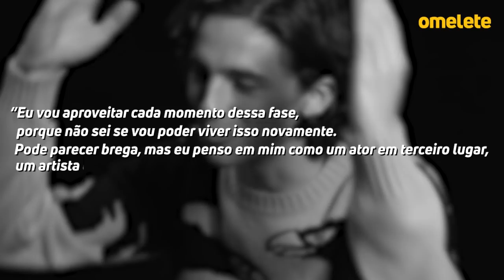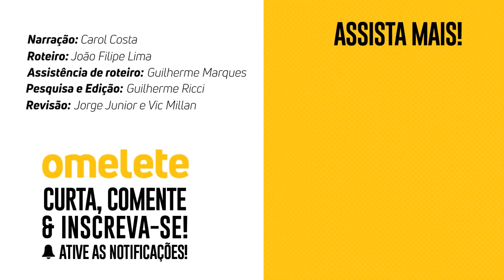TIMOTHÉE CHALAMET: A HISTÓRIA POR TRÁS DA ESTRELA DE DUNA | Retrato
Timothée Chalamet está entre os nomes de jovens atores que mais vêm despontando quando o assunto é sucesso em Hollywood! Mas nem sempre foi assim: Chalamet deu duro e chegou a se ajoelhar aos pés de um diretor para conseguir um de seus maiores papéis. Quer conhecer a história por trás da estrela de Duna, Me Chame Pelo Seu Nome e Lady Bird?

Com narração da Carol Costa, confira agora mesmo o nosso Retrato Omelete da semana!

Timothée Chalamet é o nome artístico de Timothée Hal Chalamet. É difícil imaginar o astro franco-americano tendo outro destino senão a vida artística, já que sua família respira arte: sua tia é roteirista e produtora, sua irmã mais velha é bailarina, a avó e mãe foram dançarinas da Broadway.

Aos 12, Timothée assistiu a uma performance que até hoje cita como marcante para transformá-lo em ator — Heath Ledger em Batman: O Cavaleiro das Trevas.

Já decidido em seguir essa carreira, fez seu ensino médio na renomada Escola LaGuardia de Música e Arte, instituição onde a mãe e irmã do próprio Timothée tinham estudado, além de alunos renomados como Al Pacino, Marlon Wayans e Jennifer Aniston.

Aos 17 anos, Lil Timmy Tim foi criado, o alter ego rapper de Chalamet, refletindo sua paixão por rappers como Nicki Minaj, Lil B e Kid Cudi.
Um tempo depois, Timothée Chalamet se mudou para um bairro novaiorquino e passou a investir em testes para filmes e séries. Ele chegou a perder papéis que queria muito interpretar, como o Homem-Aranha, de Tom Holland.

Sua carreira começa a fazer barulho na série de televisão Homeland (2012), interpretando Finn Walden. Em 2014, estrelou em Men, Women & Children, e, na sequência,  apareceu na ficção científica de Christopher Nolan, Interestelar.

Quando Interestelar ficou pronto, Timothée teve uma sessão exclusiva junto ao elenco do longa e adorou o filme, mas achava que seu papel seria maior. Ele ficou arrasado!

Depois de algumas produções teatrais off Broadway, com os contatos que fez em Homeland, Timothée Chalamet começa a fazer parte da adaptação do livro “Me chame pelo seu nome” (Call Me By Your Name), de André Aciman, comandado por Luca Guadagnino.

Ao lado de Armie Hammer, “Me chame pelo seu nome” foi o que Timothée precisava para chegar aos holofotes: ele se tornou o terceiro ator mais jovem a disputar como Melhor Ator no Oscar.

De lá para cá, seja em Lady Bird, Beautiful Boy, The King, da Netflix, Duna ou no futuro Wonka, Timothée Chalamet tem tudo para se tornar um dos maiores astros de Hollywood.

E aí, quer saber tudo sobre o ator que foi de fanboy a ídolo?

Confira mais em nosso site:

Wonka: filme adiciona Sally Hawkins, Rowan Atkinson, Olivia Colman e Jim Carter

Duna | Batalha por Arrakis começa em trailer inédito; veja

CRÉDITOS:

Roteiro: João Filimas
Narração: Carol Costa
Pesquisa e Edição: Guilherme Ricci
Direção: Vic Milan
Identidade Visual: Renan Prestes e Luiz Torreão